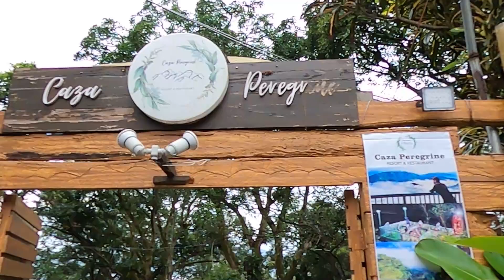RIDER'S POV: 002 | Panarea 125 goes to Caza Peregrine + TREE HOUSE and SEA OF CLOUDS experience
We originally planned a simple picnic sa Little Baguio but due to unforeseen circumstances, we decided to go to Caza Peregrine. 🌾

Here’s to show that there’s a lot more than we know and that sometimes, things won’t go as planned for you to discover better things. 🐰🌴